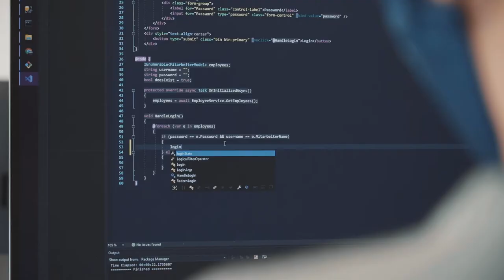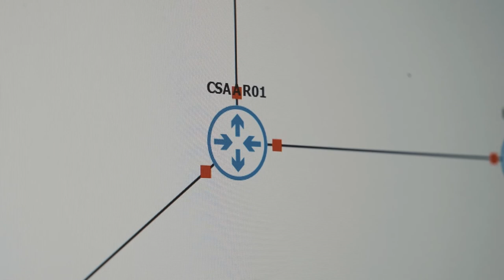Lehre als Informatiker/in beim Kanton Aargau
Ein Einblick in den Alltag einer Lehrstelle beim Kanton Aargau als Informatiker/in